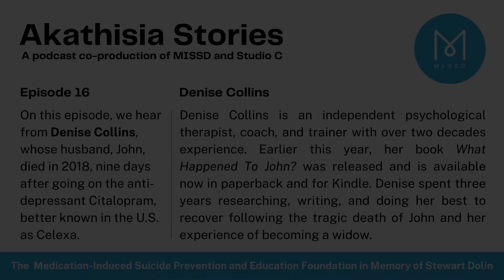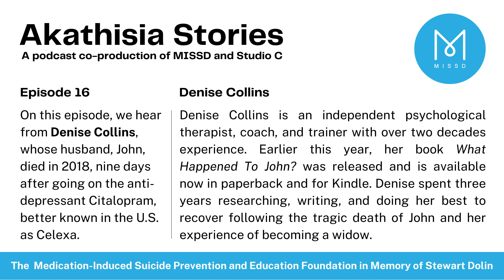Akathisia Stories: Episode 16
In this episode of Akathisia Stories, Denise Collins discusses losing her husband, John, who died nine days after a doctor prescribed an SSRI and sleeping pill over the phone without ever seeing him. The drugs were not prescribed for depression.